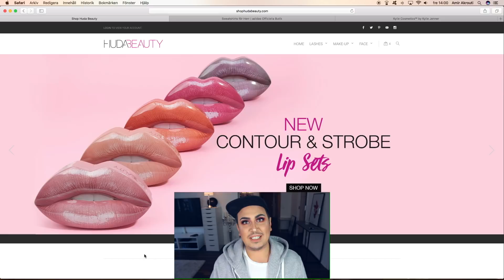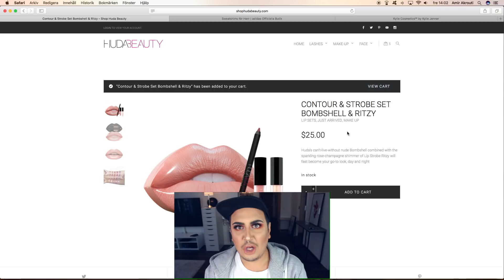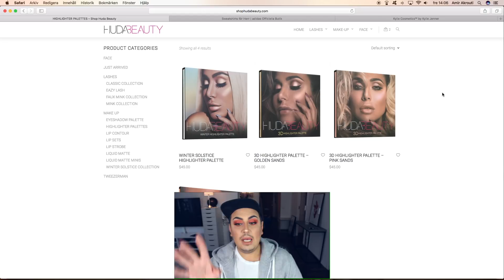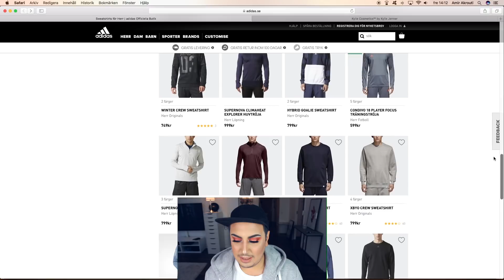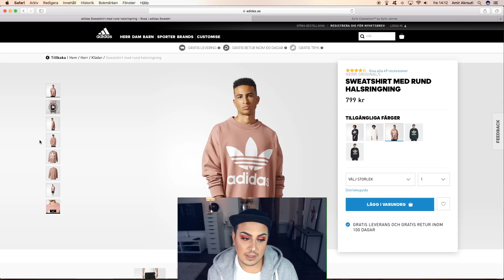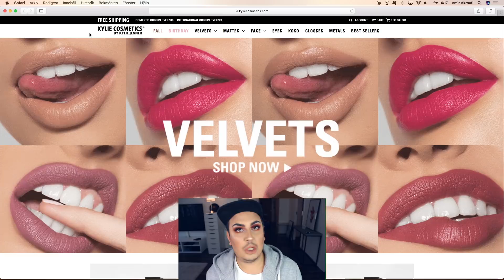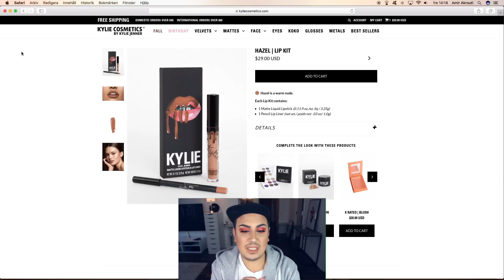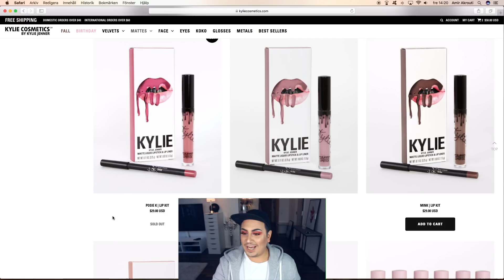NÄTSHOPPA (onödiga saker) MED MIG